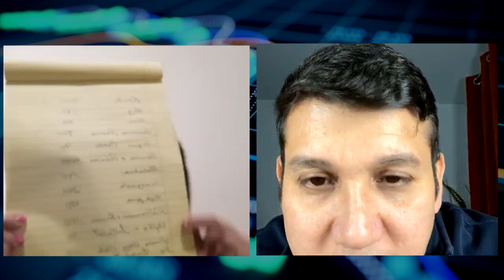UN FANTASTICO TESTIMONIO DE LOS CAPITULOS DE VIDA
Por favor si te gusta comparte.
Si quieres ser el primero en recibir información para futuros entrenamientos y conferencias en vivo u online ingresa al siguiente formulario
José Vergara es inversionista y empresario. Fundador y director de la "Academia Vergara Investor”. Con habilidades y talentos en educación financiera y la bolsa de valores americana.
Comparte sus conocimientos, e impacta de manera positiva a las personas, apoyándolos a incorporar un sistema efectivo para generar ingresos consistentes así como a desarrollar una mentalidad de confianza, abundancia y liderazgo.
Mi página web oficial
José Vergara publica estos videos con fines educativos más no representa ninguna recomendación financiera para ninguna persona por lo cual el seguimiento de sus finanzas personales e inversiones es responsabilidad individual, y no responsabilidad del creador del contenido.
Recuerda siempre que en Vergara Investor Academy buscamos que la educación sea constante y sostenible en el tiempo. EDÚCATE Y LIBERATE!Conoce las formas mas efectivas de aumentar tu Credit Score.

Recuerda siempre que en Vergara Investor Academy buscamos que la educación sea constante y sostenible en el tiempo. EDÚCATE Y LIBERATE!